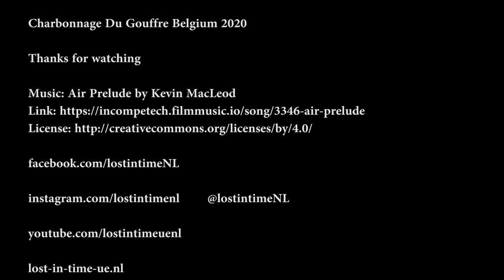Abandoned coal mine (Charbonnage Du Gouffre) Belgium July 2020 (urbex lost place kolenmijn)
A urban exploring video made with the gopro hero 7 form an abandoned  coal mine in Belgium.

Some history:

The Coal mine du Gouffre (No. 10) is the main and last colliery company of Charbonnages du Gouffre. It is located at Châtelet Belgium, Walloon Region in the province of Hainaut. It was operated from 1916 to 1969. The concrete building is built in 1934. After closure, the site was converted into a zoo between 1979 and 1982 before becoming a site vehicle dismantling.

It could extract 145 000 tons every year.

In the sixties, the capacity of the coal mine No. 10 has been reduced : in 1963, it could only extracts 83 000 tons per year. It has been definitively closed on March 31, 1969. The seat No. 7, the last of the compagny, has been closed on July 15, 1969.